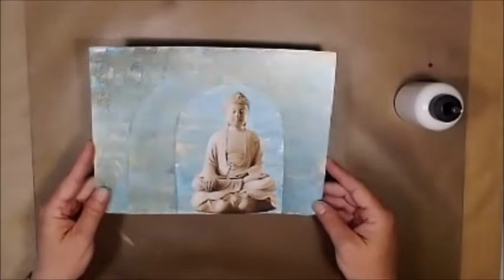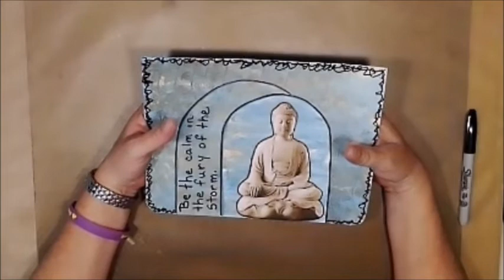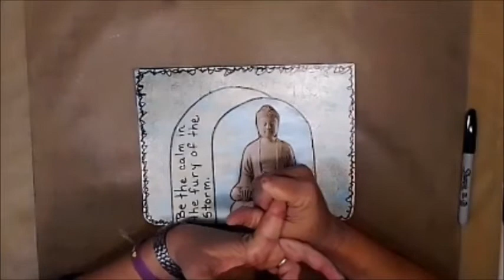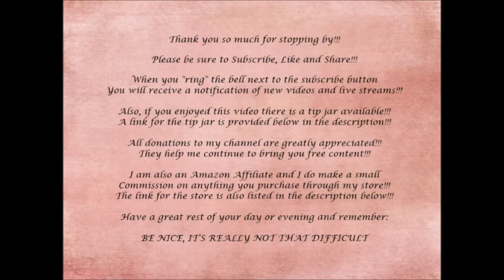Explorations Of Me June 2019 Mixed Media Art Journal Page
June, 2019
By Leslie McGrath (aka Leslie’s Creative Studio)

Welcome to Explorations of Me 2019!!  This year we again have 4 artists that will be giving you their interpretation of the monthly prompts.  This is going to be a year of soul searching, reflection, and exploring yourself.

Please join Cindy Sines Utter, Gina B Ahrens, Leslie McGrath and Barbara Clark for some interesting and inspiring content.

Products Used In This Video:

Water Color Paper
Dazzling Metallics Champagne Gold
Dazzeling Metallics Moss Pearl:
Dazzling Metallics Peacock Pearl
Art Glitter Glue
Dylusions Stencil Floral Flourish

Snail Mail:
Leslie McGrath
4116 Cheltonham Ct.